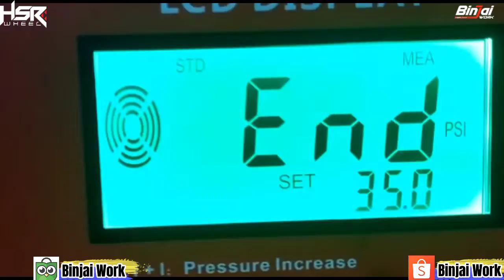MOBILIO KECE GA ADA TANDING RACING ABISS! || HSR || BINJAI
HSR WHEEL
TYPE:BOON
RING:16
LEBAR:7
PCD:8×100-114,3
OFSET:42
Warna:SILVER

Senin-Sabtu : 08:30-18:00
Minggu/Tgl Merah: 09:30-18:00

PROMO & FASILITAS GRATIS DI TOKO KAMI:
  ~ Kartu Kredit
  ~ Home Credit
  ~ Kredivo
  ~ Akulaku
  ~ Indodana